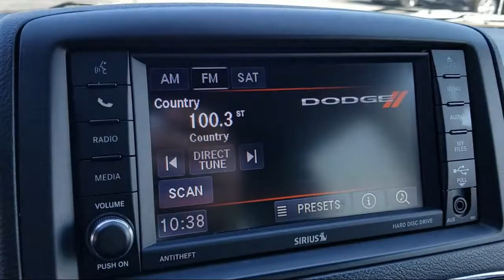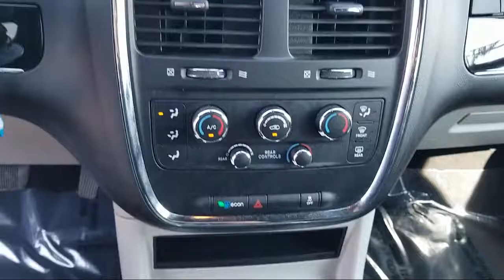2019 Dodge GRAND CARAVAN SXT San Antonio New Braunfels San Marcos Devine Castroville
2019 Dodge GRAND CARAVAN SXT Stock Number: A53991 Vin:2C4RDGCG9KR517903.